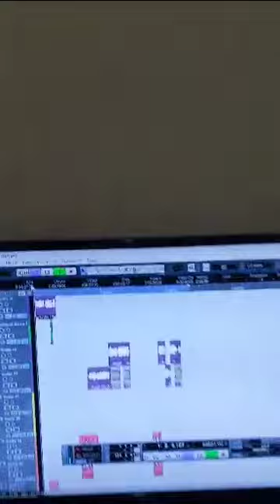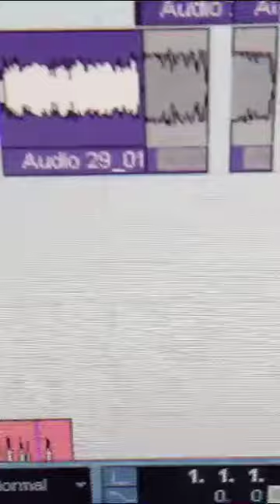banana favour doing the most Zambian upcoming Artists chibuku shake shake